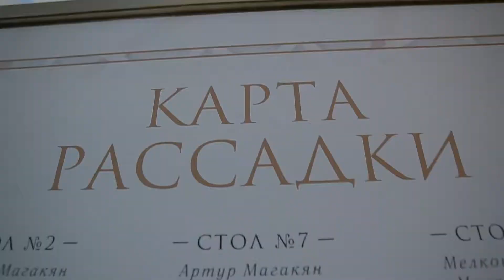WEDDING Ilya & Tigranui